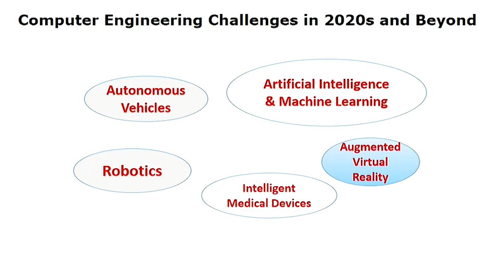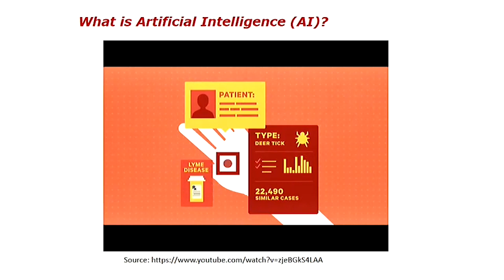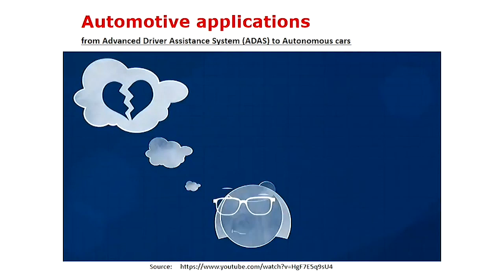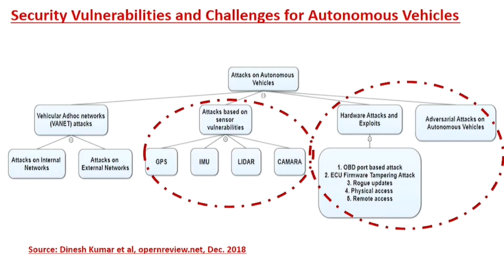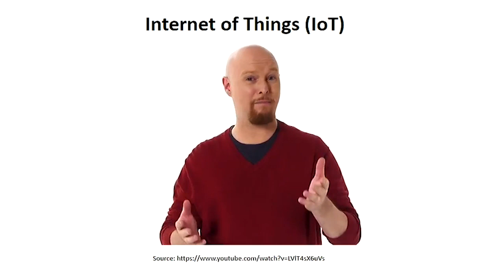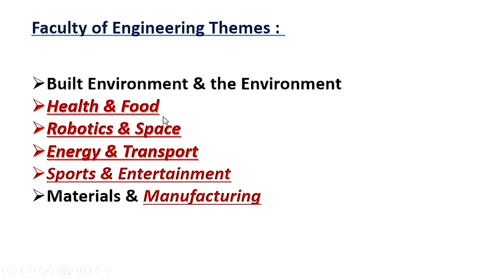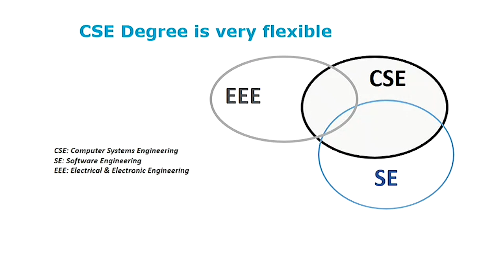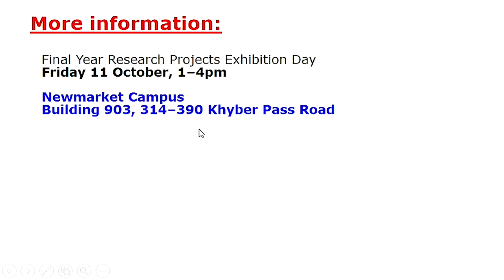Open Day 2019: Computer Systems Engineering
Learn about studying Computer Systems Engineering at the University of Auckland's Faculty of Engineering.

This lecture was originally presented on 31 August 2019. Some of the content included may be subject to change.